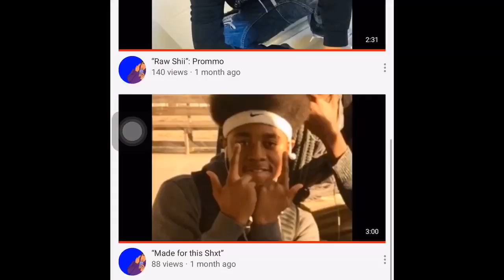SCHOOL EDITION : MESSAGE TO YOUR EX | THE MELANEES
We Love All of Y’all !